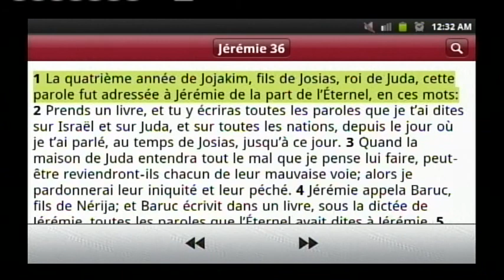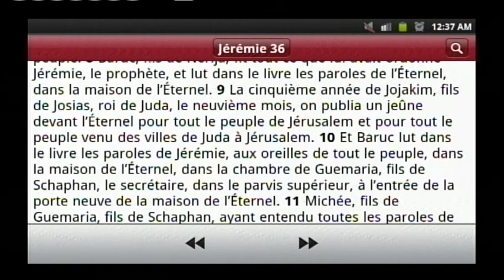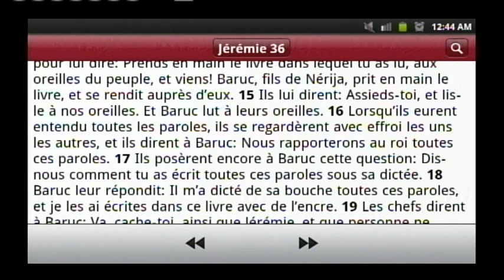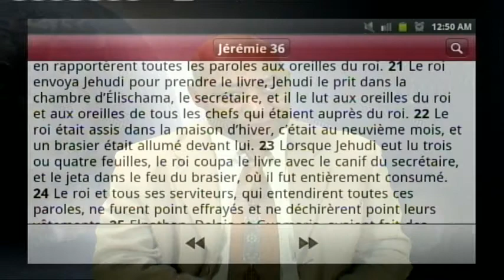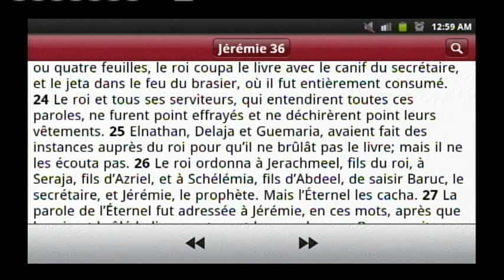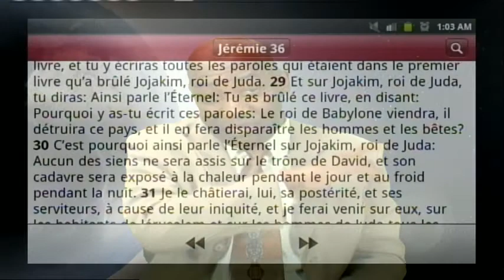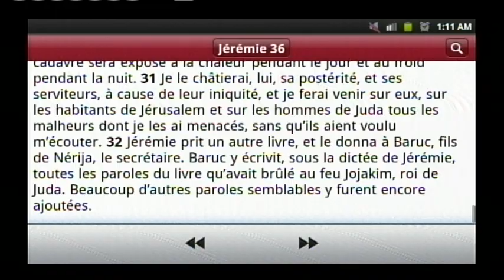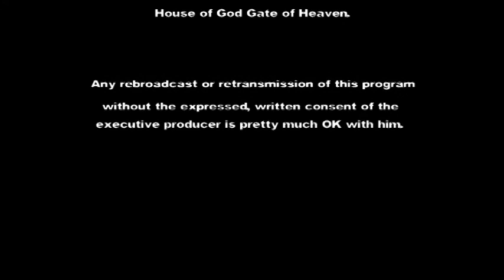Jeremie 36v1a32.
La Bible sur la table chaques soir a 12H ,pasteur Astrel Rosier ,